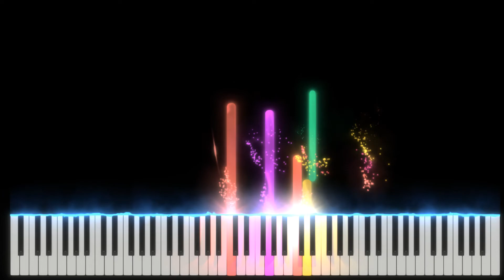The Girl Who Fell (Piano Version) (From "Castle in the Sky")